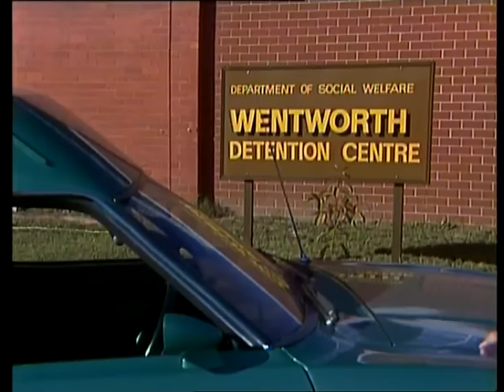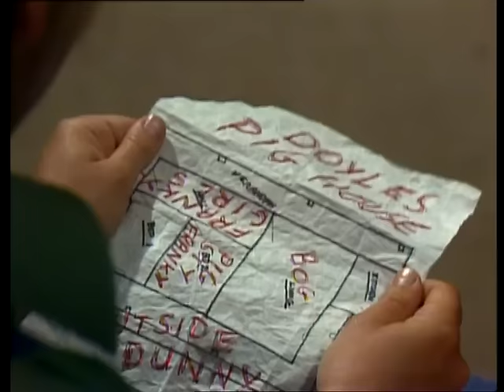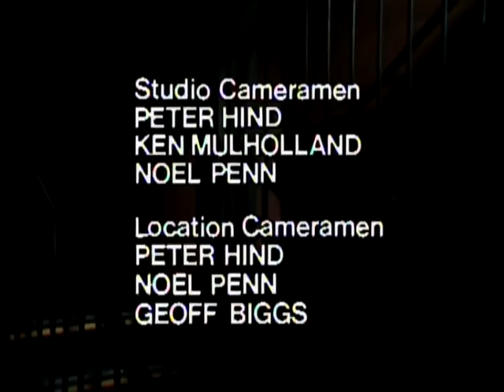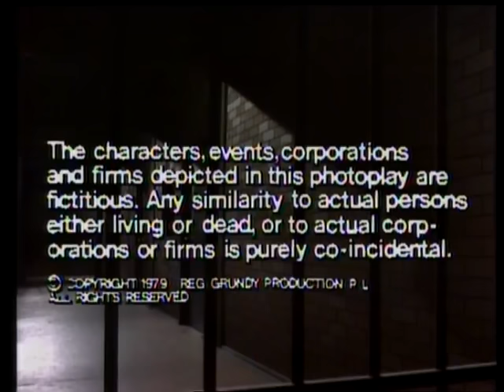Prisoner: Cell Block H - Episode 7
"Prisoner: Cell Block H" "Episode 7" "Episode 07" "Episode 007" "Ep7" "Ep07" "Ep007" "Complete Episodes" "Full Episodes" "1979" "Season 1" "Wentworth" "Prison" "Australia" "TV Show" "Jail" "Bea Smith" "Franky Doyle" "Lizzie Birdsworth" "Doreen Anderson" "Vera Bennett"